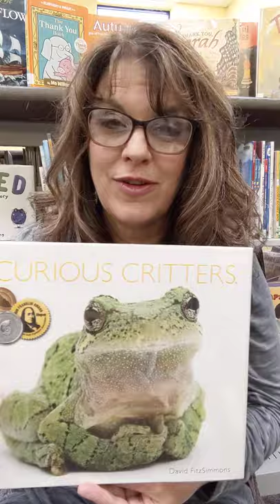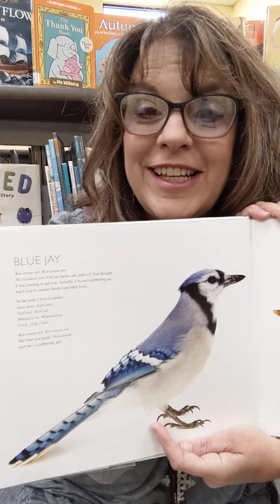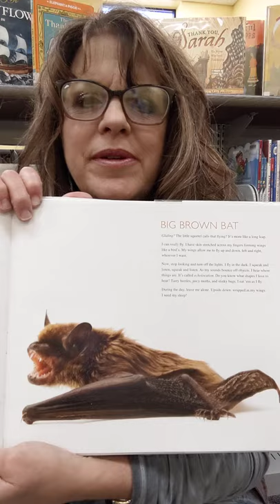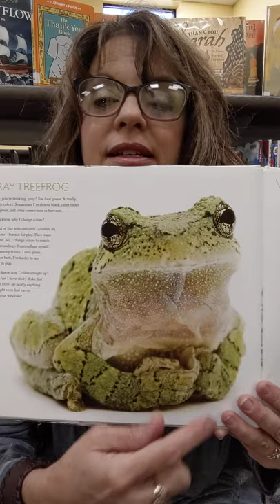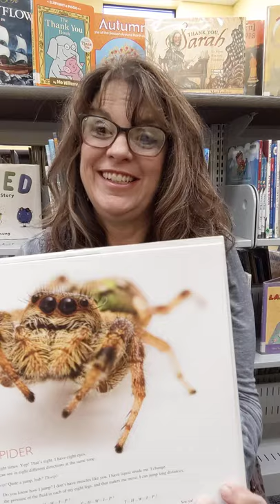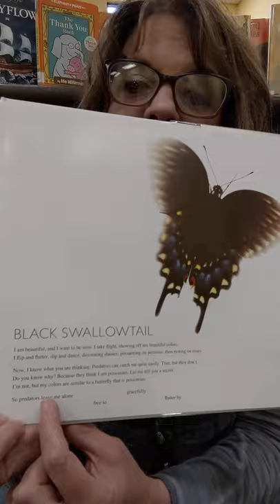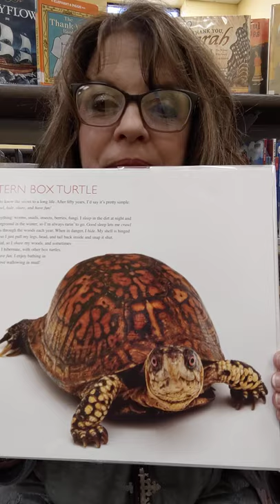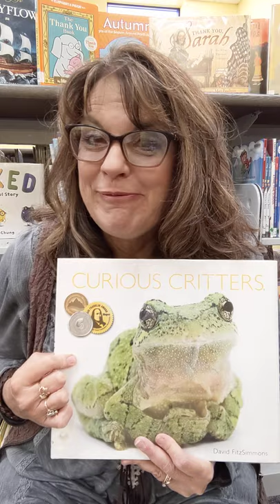DPS Outreach - Wk10 Bk#1 - Curious Critters by David FitzSimmons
Created as a way to continue outreach programming to Dyersburg Primary School Pre-K classes during the COVID-19 pandemic, these videos are recorded to compliment the curriculum educators are incorporating at the school.

Curious Critters, with text and photography by David FitzSimmons, and published by Wild Iris Publishing, aligns with this week's theme: Awesome Animals: All Kinds of Animals.